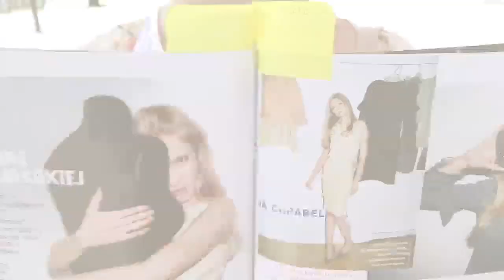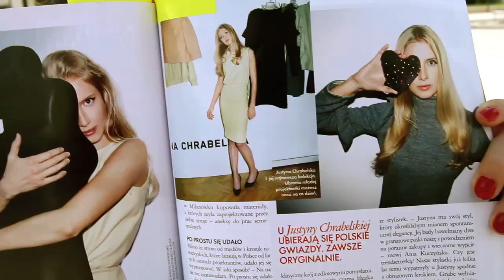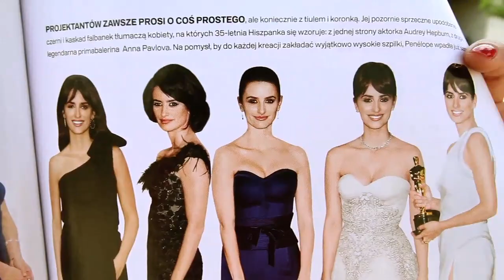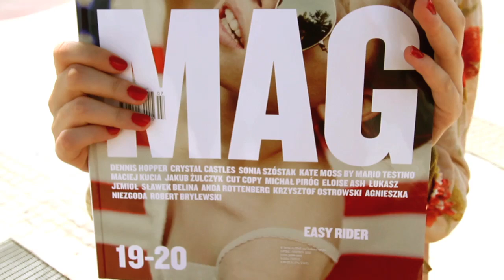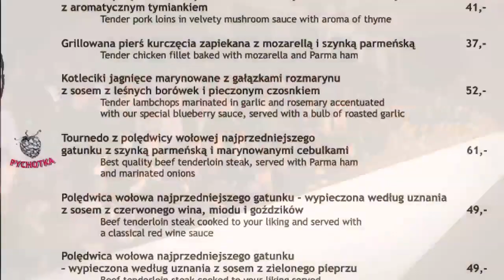StyleDigger #16 - Polskie gazety modowe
W tym odcinku robimy przegląd prasy polskiej, która jest w całości albo części poświęcona modzie. Przedstawiamy także mikrotrend z norweskimi wzorami i idziemy coś zjeść.